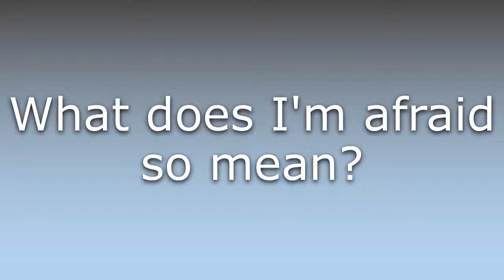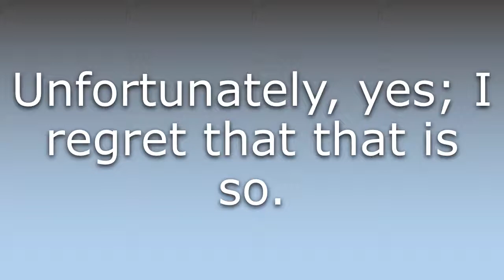What does I'm afraid so mean?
What does I'm afraid so mean in English? Learn the meaning of the word I'm afraid so! How to Pronounce I'm afraid so. Expand your vocabulary, learn words.